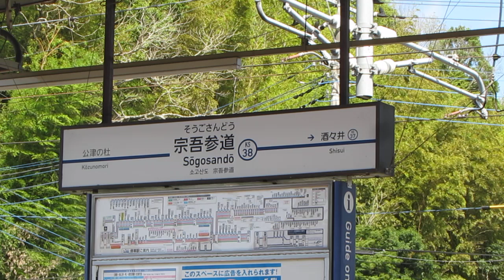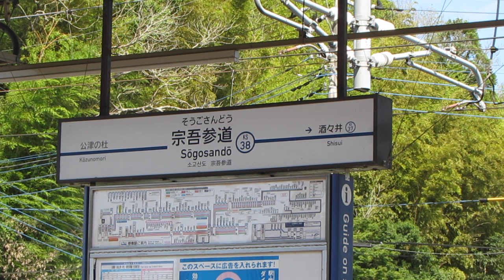京成の駅を感じる音